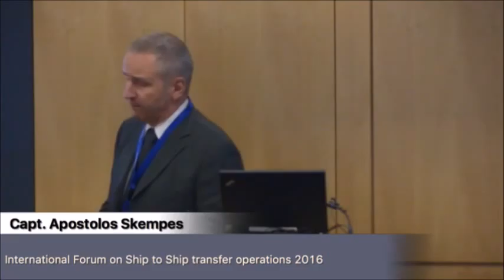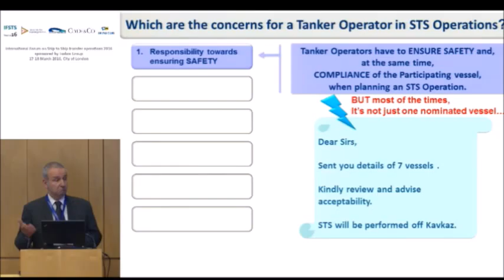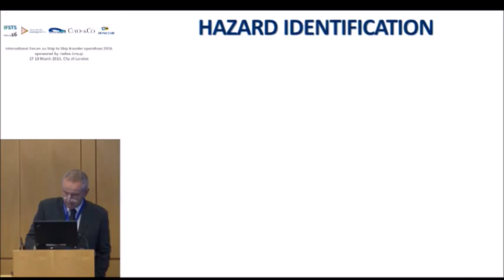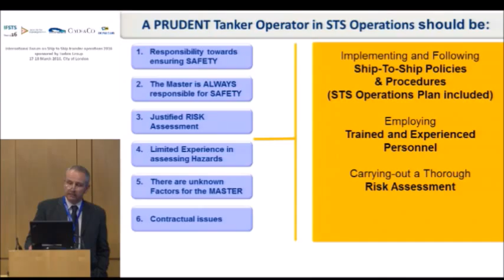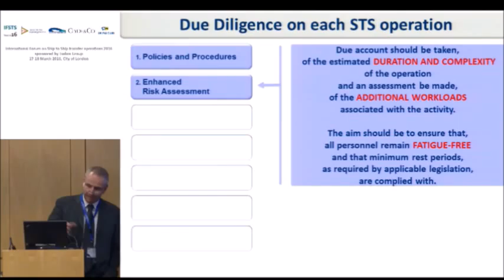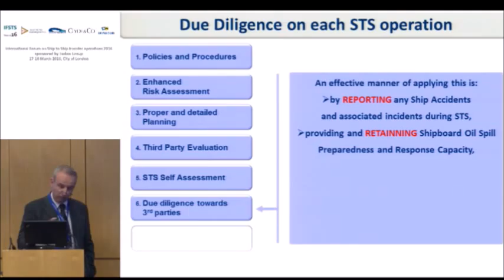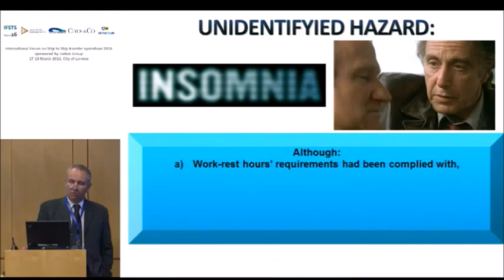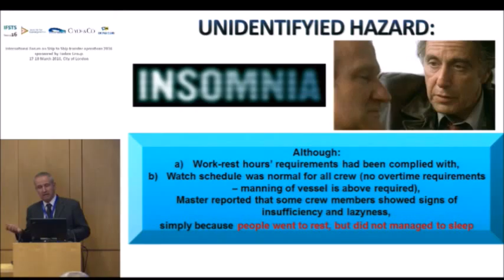IFSTS2016 - Risk and Reputation of a Tanker Operator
International Forum on Ship to Ship transfer operations 2016
Risk and Reputation of a Tanker Operator - Captain Apostolos Skempes